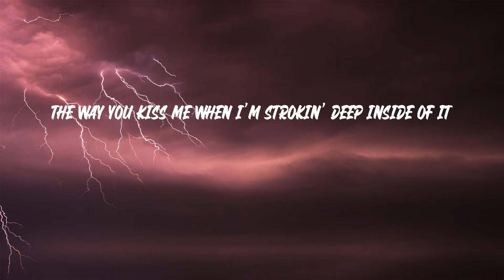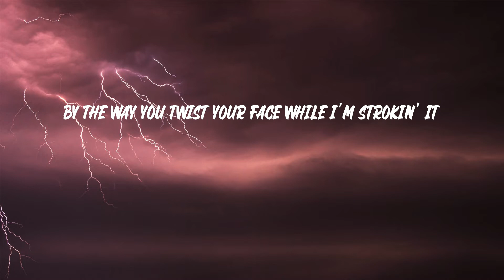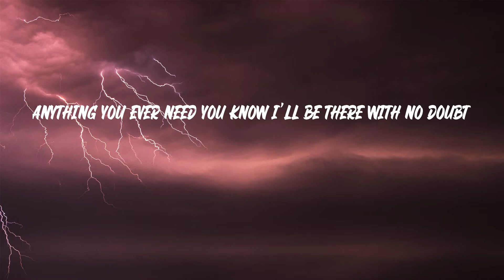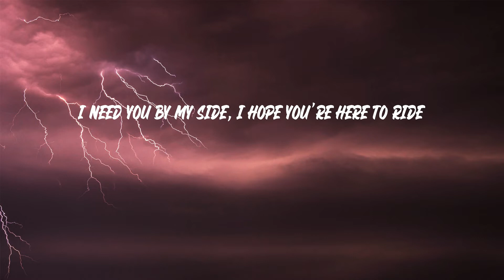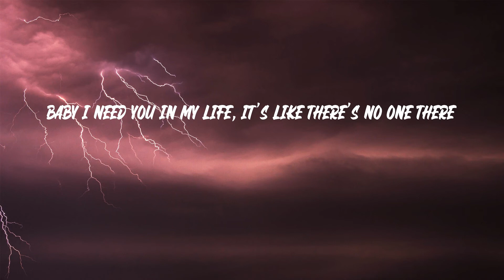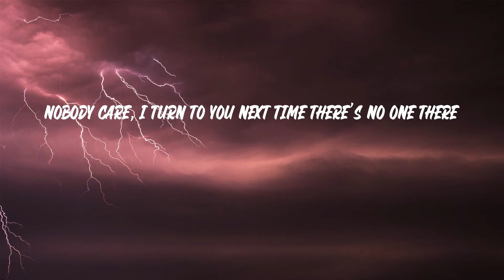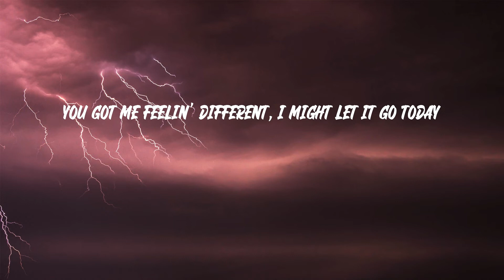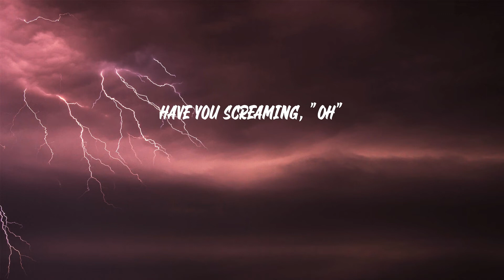Lil Tjay - Sex Sounds (Lyrics)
Lil Tjay - Sex Sounds

"Sex Sounds" lyrics:
By the way you twist your face while I'm strokin' it
Saw you breakfast on my couch
Kiss you from the neck down
Have you screaming, "Oh"
Love them sex sounds, yeah
Nobody care, I turn to you next time there's no one there
I turn to d 'cause I know damn well you don't give a fuck
Let's go explore the whole world
Fuck the skimpy snakes
Love them sex sounds